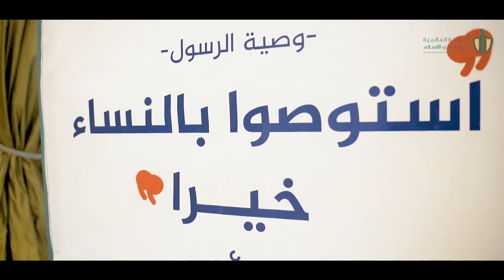لبيك يا أختاه .. لبيك يا أختاه ! كلمة د. هالة سمير في مؤتمر نصرة مسلمات الهند وتركستان